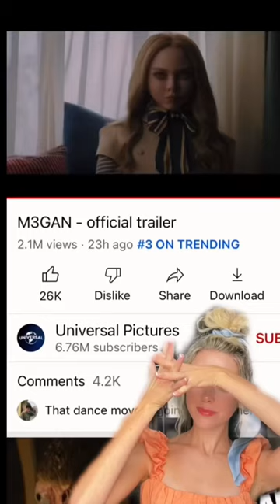The secret is out...I'm the voice of M3GAN!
Jenna Davis - 1963 (Official Lyric Video)